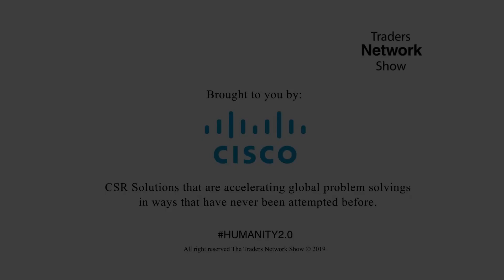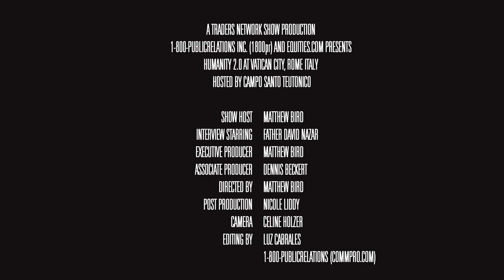Fr. David Nazar, SJ - Rector of Pontifical Oriental Institute Pt. 2 | Humanity 2.0 - Vatican City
Fr. David Nazar, SJ - Rector of Pontifical Oriental Institute sits down for an EXCLUSIVE one-on-one interview on the Traders Network Show, hosted by Matt Bird, at the 2019 Humanity 2.0 Forum at the Vatican in Rome, Italy.

To inquire about being a guest on this show or others:
Matt Bird
CommPro Worldwide